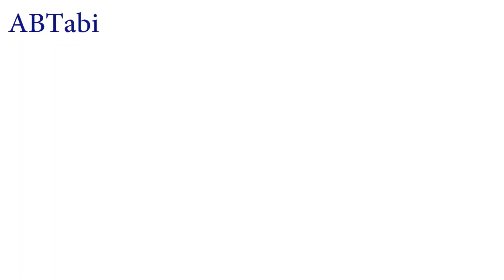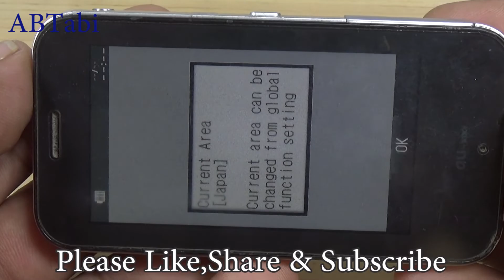How to repair (fix) Mobil Phone lose display strip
How to repair Mobil Phone lose display strip fault.
Today i will show you how to repair cell phone lose display strip fault.
In this video android mobile phone ON but no display,fix display fault at home.